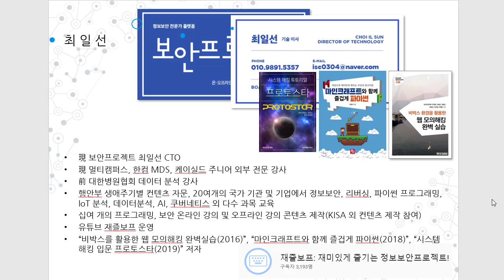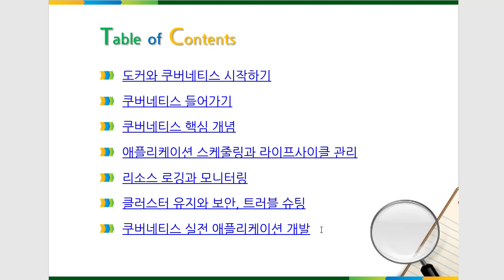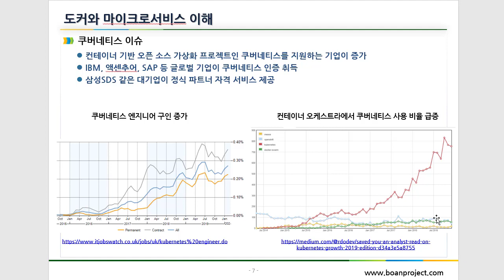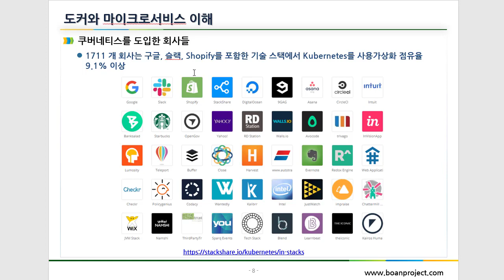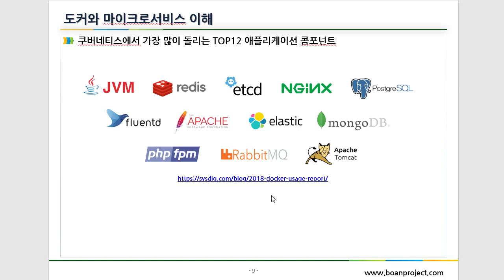Comming Soon~ 데브옵스를 위한 쿠버네티스, 강의 소개와 쿠버네티스 이슈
보안프로젝트 )에서 곧 온라인 강의로 추진되는 "데브옵스를 위한 쿠버네티스" 강의 소개와 쿠버네티스 이슈입니다.

다음주부터 인프런에서 단독 판매가 될 예정입니다. 오프라인에서 170만원이나 되는 그 강의!!! 온라인에서는 3분의 1 가격에 들을 수 있습니다.